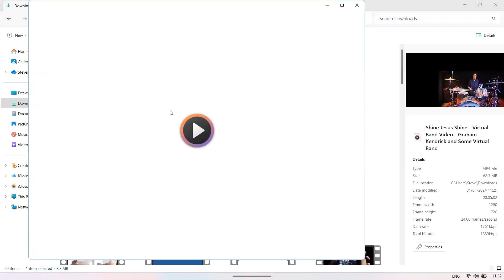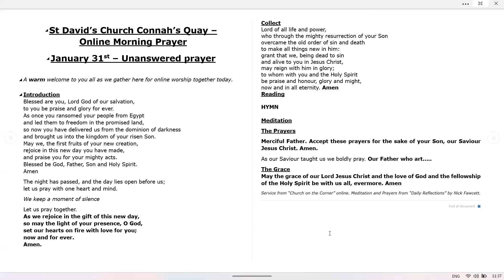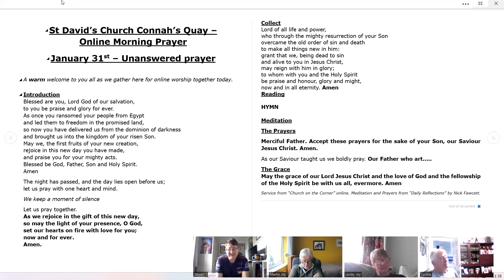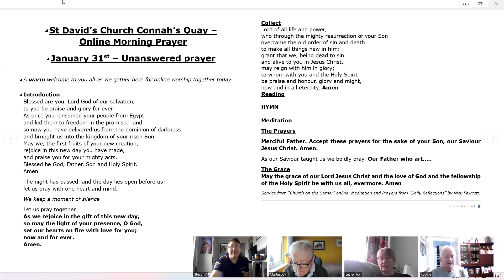Morning Prayer | January 31st 2024